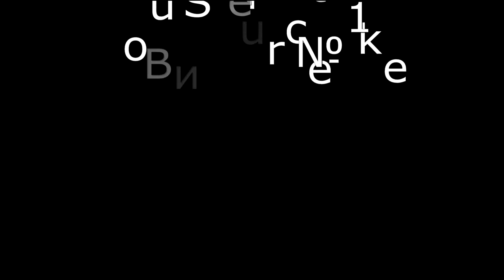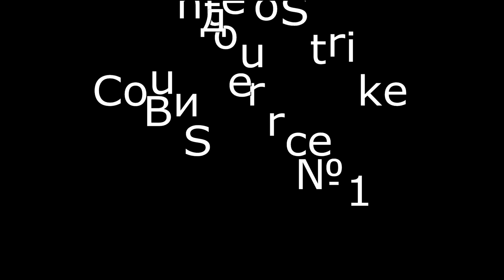Не Counter Strike Global Offensive #1 Only for fun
Да-да, в следующий раз сделаю звук игры потише.